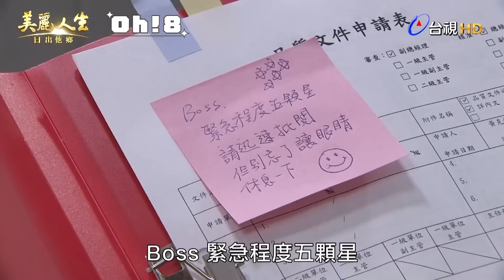【美麗人生 日出他鄉】EP60｜珊珊接待設計師Lucas吃飯喝酒 永暉吃醋攆走冠軍？！｜美麗ㄟ精華｜Oh!8歐叭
永暉終於要忍不住了嗎🤣

✨美麗人生 日出他鄉✨
每週一至週五晚間八點鎖定台視📺📺